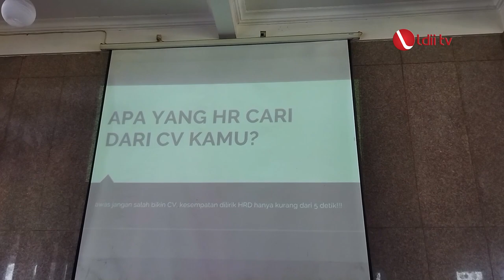LDII TV: DPD LDII Kota Depok Gelar Seminar CV dan Interview